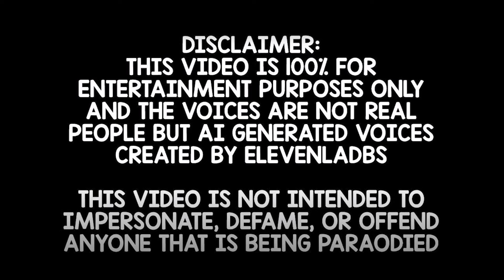US Presidents Decorate a Christmas Tree!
The US Presidents Trump and Biden decorate a Christmas tree together!
"Two Old Men Throwing Ornaments" song by @MasterofAardvarks
This video is ENTIRELY satire/comedy and is only made to entertain and create laughs. I am in no way trying to offend or impersonate anyone nor trying to create false information. Neither figure in this video is real and what you can see and hear is made by an A.I. tool that allows the user to recreate and synthesize voices. Elevenlabs is what I used.